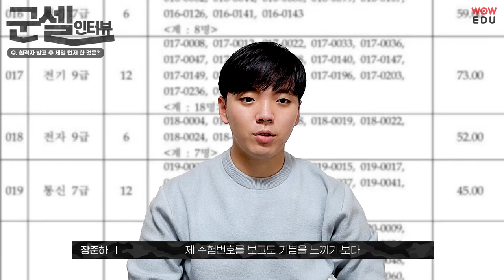[군무원 전자직] 9개월 단기합격의 KEY - 배속 제한 없는 와우에듀 군무원 단독반으로!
2021 군무원 전자직 장준하님 인터뷰
"배속 제한 없는 와우에듀 군무원 수강으로 회독한 게 큰 도움이 되었습니다"
시험날 에피소드부터, 군무원 선택 계기, 하루학습계획 및 생활 패턴 등 군시생들을 위한 꿀팁을 담았습니다.
합격생이 선택한 군무원 전자직 강의는 이곳에서!